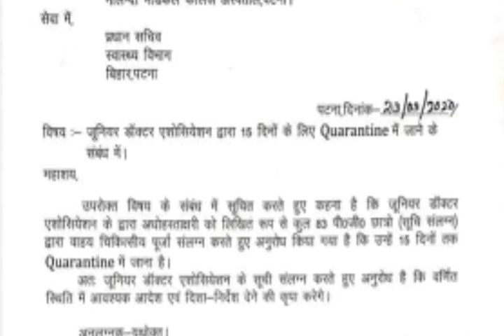83 doctors in Patna effected by Corona virus । पटना में 83 डॉक्टर हुए कोरोना वायरस के शिकार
पटना राजधानी में आया बड़ा मामला सामने , एनएमसीएच के 83 जूनियर डॉक्टर हो गए Corona virus के शिकार , लेकिन अब भी कुछ नहीं कर रही है नीतीश सरकार.